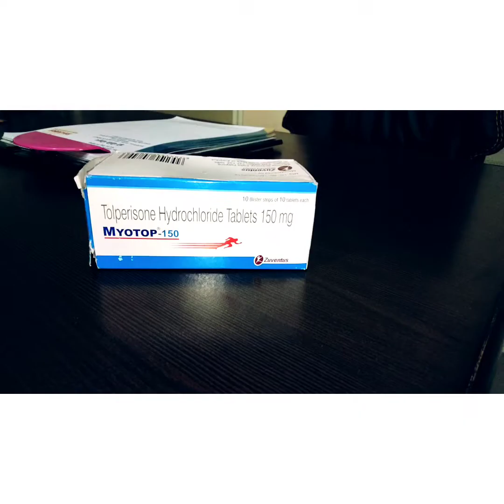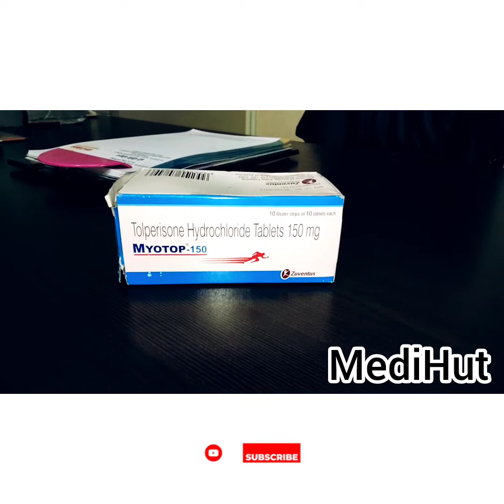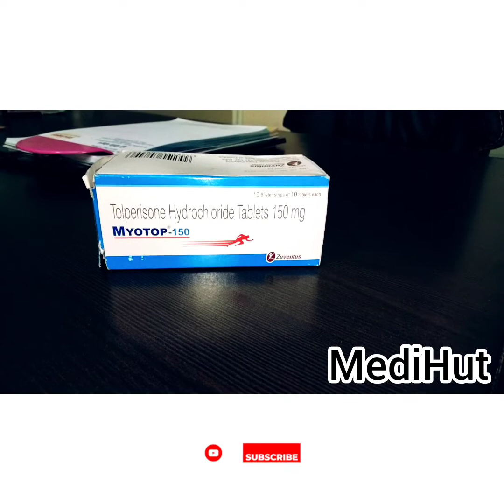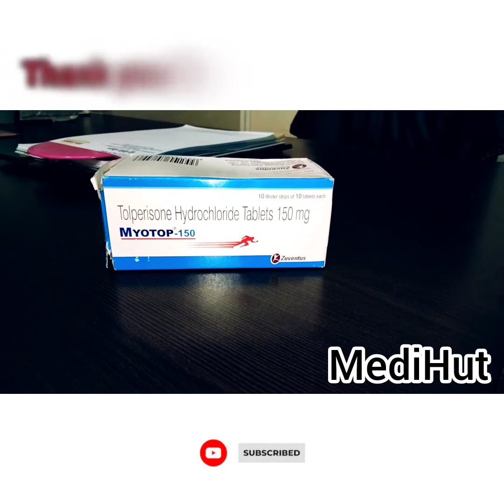Tablet Myotop 150mg Use in Hindi/ जोड़ो का दर्द हाथ पैरों में अकड़न की सबसे अच्छी दवाmedihut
Thanks 😊
   ||  जय हिन्द वन्दे मातरम् ||

tolperisone hydrochloride tablets 150 mg uses
tolperisone hydrochloride sustained release tablets 450 mg
tolperisone hydrochloride tablets 150 mg
myotop 150
myotop sr 450
myotop dsr in hindi
myotop